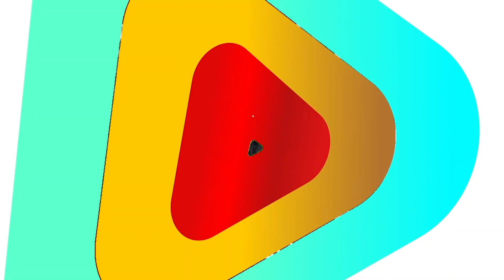شاب تركي يتوعّد الكيان الصهيوني والمهرولين نحوه من أجل التطبيع